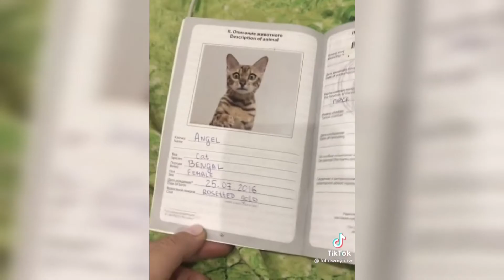Funny Cat and Dog Compilation #139 😂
Welcome to Animal Comp. Enjoy the new funny and cute compilation video. I hope it made your Day a Little Better❤.

Music used in this Video:👇👇
Sound Cloud: Jeff Kaale